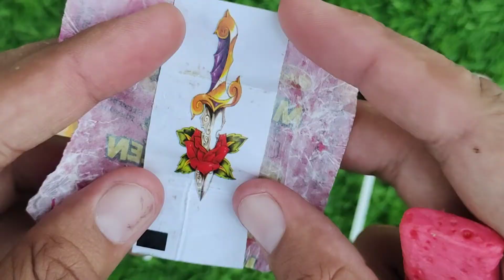Lollipops Unpacking ASMR 🍭 Chupa Chups Big Babol, Alpenliebe Lollipop, Watermelon Lollipop